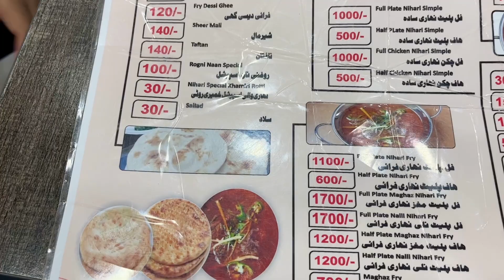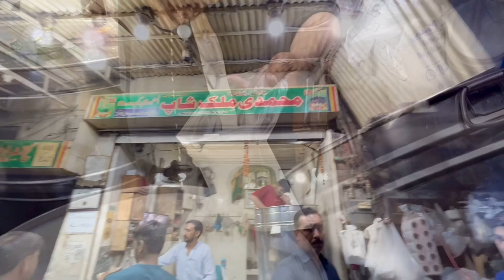Street Food in Pakistan | Waris Nihari Lahore | Old Lahore Anar Kali Bazar | Lahore Night Life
One of the best Nihari of Lahore, If you are looking for authentic Nihari taste in Lahore then Waris Nihari is must to try. Waris Nihari is one of the oldest and most famous nihari shops serving for almost 6 decades, located in Anarkali Lahore. Nihari is a popular breakfast choice in Lahore and Waris Nihari does not disappoint. People simply say that they have the best nihari in Lahore. Different celebrities and ministers visit Waris nihari because of their quality food. Their authentic nihari taste has not been changed over the years, which is a big attraction for their loyal customers. Watch the video to find out where their branches are and how they cook their scrumptious nihari.

1️⃣ Video Title: First Day Iftar In Masjid Al Haram
2️⃣ Video Title: How To Do Umrah Step By Step In Urdu